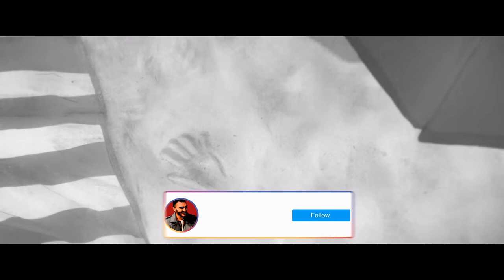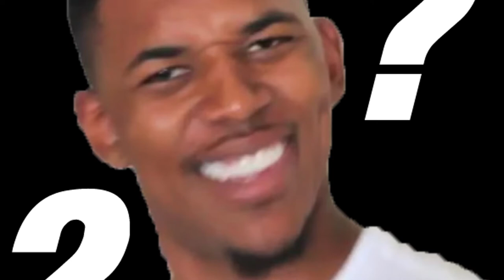I Lost My Body - Ending Explained - What Does the Fly Mean?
After having recently watched 'I Lost My Body' again after a year since its release, I developed more thoughts on the uniqueness of the film's animation, themes and especially the highly discussed ending.